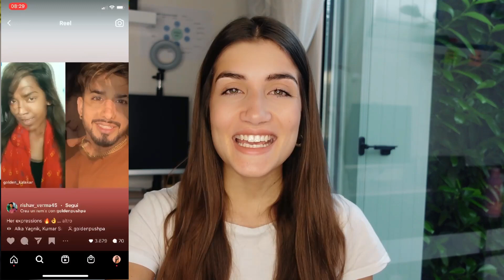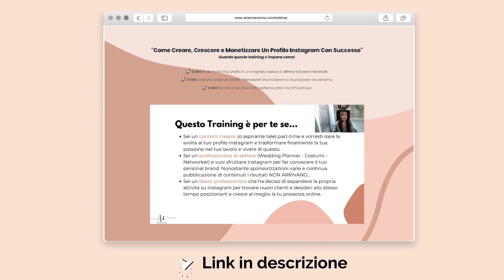Come ottenere più views sotto i tuoi reels (I miei trucchi) 📈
Come ottenere più views sotto i tuoi reels

Vorresti sapere come ottenere più views sotto i tuoi reels instagram? Bene, con questo video voglio proprio darti alcuni consiglio che se applicati sotto i tuoi reels fin da subito ti permetteranno di ottenere più views e quindi di conseguenza più visibilità e followers.
Più views sotto i tuoi reels possono davvero aiutarti ad aumentare il tuo seguito quindi non sottovalutare il valore che ti verrà dato con questo video.

👉🏻 VIDEO CAMERA SONY
👉🏻 MICROFONO RODE

Dichiarazione di non responsabilità Arianna è un partecipante al Programma di affiliazione di Amazon Services LLC, un programma pubblicitario di affiliazione progettato per fornire ai siti un mezzo per guadagnare commissioni pubblicitarie facendo pubblicità e collegandosi a

**SCARICA LA MIA GUIDA GRATUITA INSTAGRAM PILLS - GUIDA ALL'UTILIZZO DI INSTAGRAM**

👩🏻 Chi sono?
Sono Arianna, ho 24 anni sono Instagram Coach e Content Creator su Instagram e Youtube, condividendo tutto quello che ho imparato e tutto quello che ancora oggi continuo a imparare sul mondo di Instagram e dell’imprenditoria digitale.

⏩ Donazioni:
☕ Vuoi sostenere il canale? Offrimi un caffè